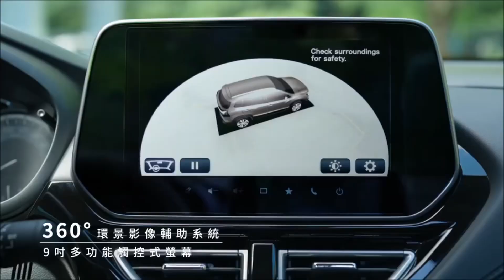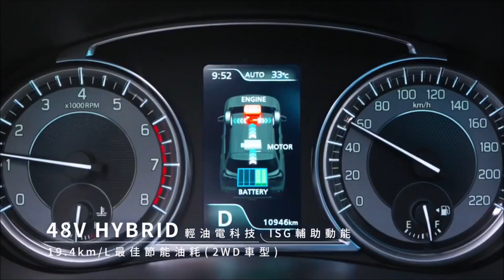Finally Revealed New Maruti Suzuki S-Cross 2023 SUV🔥🔥